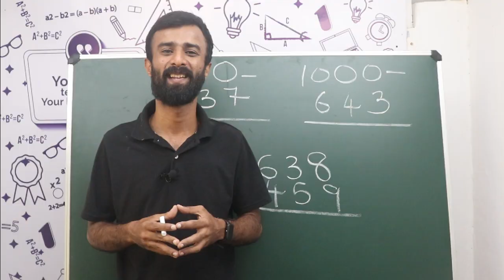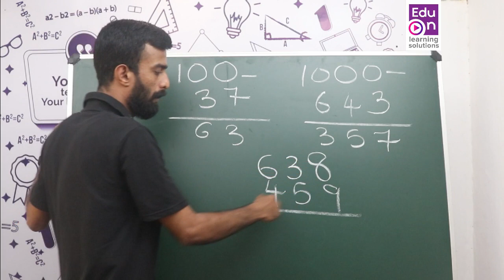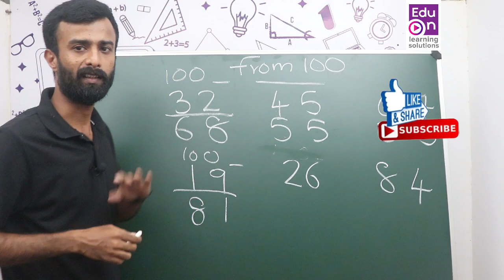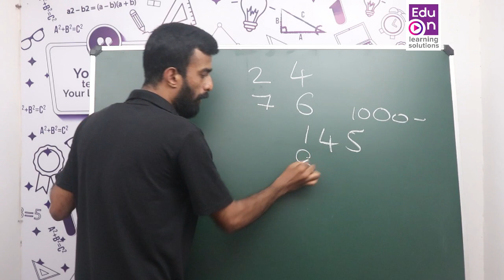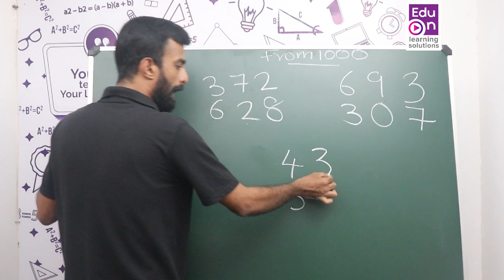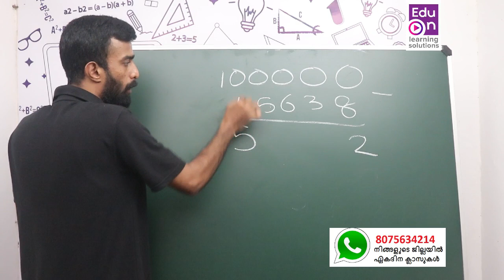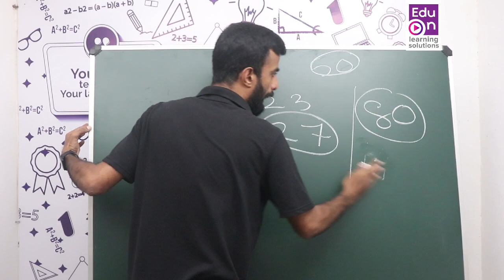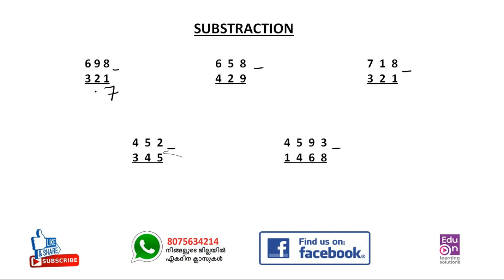ഇങ്ങനെ ഒക്കെ ചോദിക്കാമോ?😲PSC Maths Shortcut|Substraction Tricks for PSC|LDC Maths|LGS Maths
Substraction Tricks for Competitive exams
Learn smart.Be Happy.